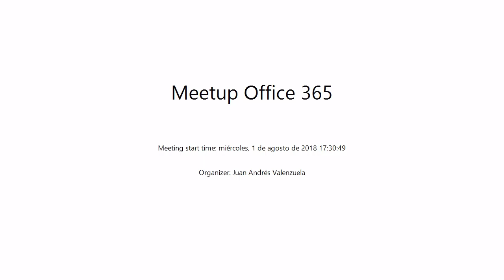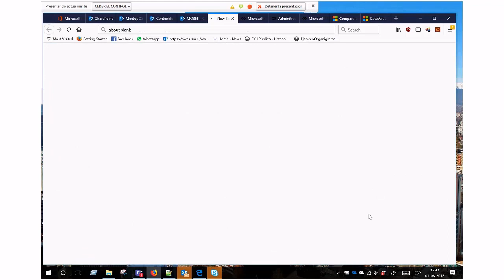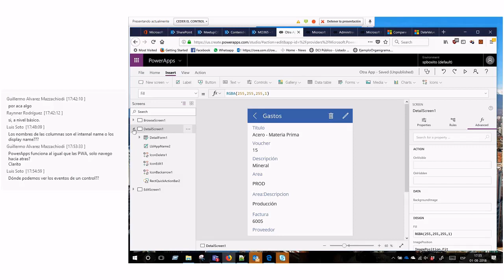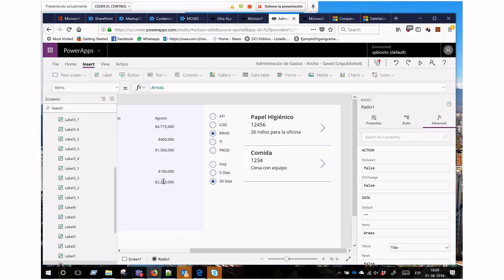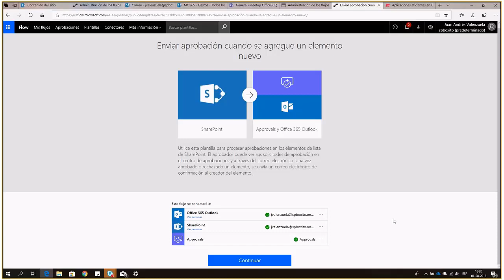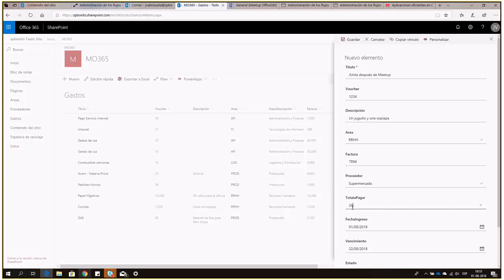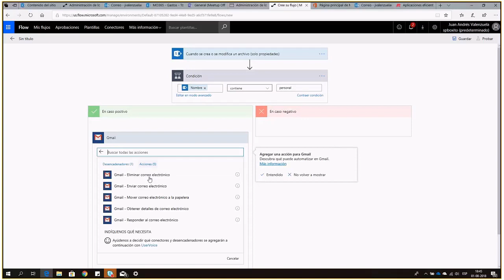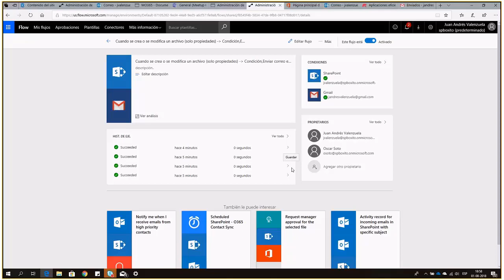Episodio #01 : Aplicaciones Eficientes en Office 365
En nuestra primera sesión On Line, Oscar Soto y Juan Andrés Valenzuela, harán un primer gran repaso de toda la potencia de Office 365, para generar soluciones eficientes y efectivas con PowerApp, Flow y SharePoint On line. También, el especialista en seguridad, Luis Montenegro, nos aclarará algunos conceptos claves en la era NUBE respecto a la seguridad de plataformas, usuarios y dispositivos, como una introducción a nuestra próxima sesión.